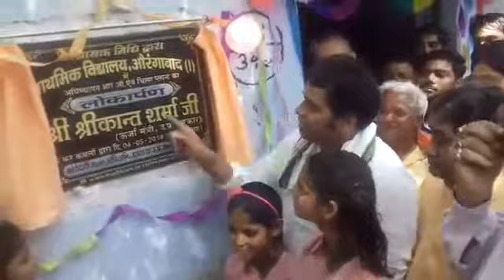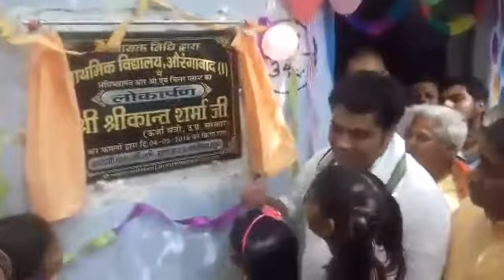श्रीकांत शर्मा || मथुरा में लोकार्पण करते हुए